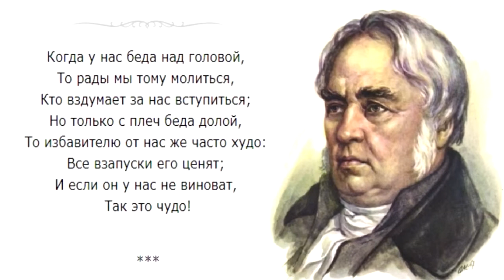Иван Крылов — Крестьянин и работник (Басня)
Когда у нас беда над головой,
То рады мы тому молиться,
Кто вздумает за нас вступиться;
Но только с плеч беда долой,
То избавителю от нас же часто худо:
Все взапуски его ценят,
И если он у нас не виноват,
Так это чудо!
Старик-Крестьянин с Батраком
Шел, под-вечер, леском
Домой, в деревню, с сенокосу,
И повстречали вдруг медведя носом к носу.
Крестьянин ахнуть не успел,
Как на него медведь насел.
Подмял Крестьянина, ворочает, ломает,
И, где б его почать, лишь место выбирает:
Конец приходит старику.
«Степанушка родной, не выдай, милой!»
Из-под медведя он взмолился Батраку.
Вот, новый Геркулес, со всей собравшись силой,
Что только было в нем,
Отнес полчерепа медведю топором
И брюхо проколол ему железной вилой.
Медведь взревел и замертво упал:
Медведь мой издыхает.
Прошла беда; Крестьянин встал,
И он же Батрака ругает.
Опешил бедный мой Степан.
«Помилуй», говорит: «за что?» — «За что, болван!
Чему обрадовался сдуру?
Знай колет: всю испортил шкуру!»